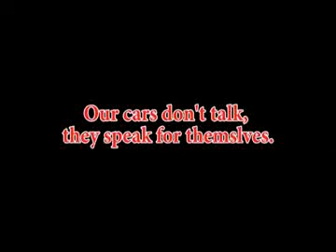2002 Ford Thunderbird w/Hardtop Premium @ Thoroughbred Ford Barry Road - Kansas City MO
2002 Ford Thunderbird w/Hardtop Premium.   6,588 miles.   In 2002, Thunderbird fans were rewarded with the return of the classic two-seater T-bird. Oh what sweet, sweet memories for a long past era!  With a 3.9-liter V8 rated at 252 horsepower, this little car earned excellent press and several &quot;car of the year&quot; awards.

Our super clean Thunderbird boasts luxurious leather upholstery, steering wheel radio controls, removable hard top and more!  Available only as a two-seater, the little car hearkened back to the days when the Thunderbird was considered a &quot;personal luxury vehicle.&quot;

So, if you have always dreamed of a fast roadster type of car, this rear wheel drive sports car, with a smooth purring V8, is the gem for you. Crowds might not gather but be prepared to have plenty of people still look your way with the top up or down every time you hit the road of the store.